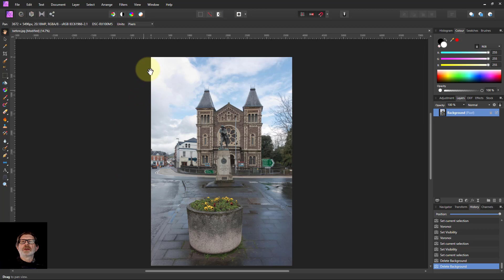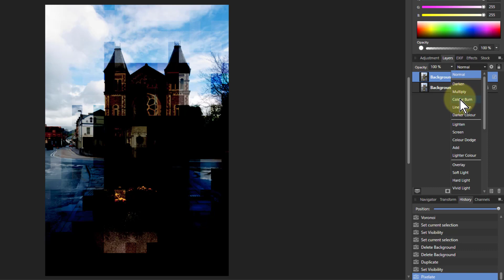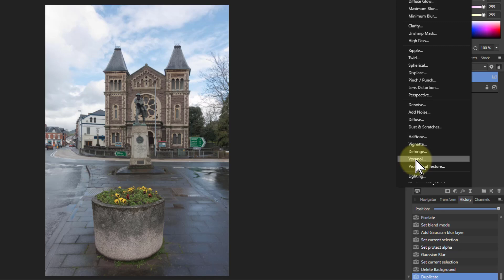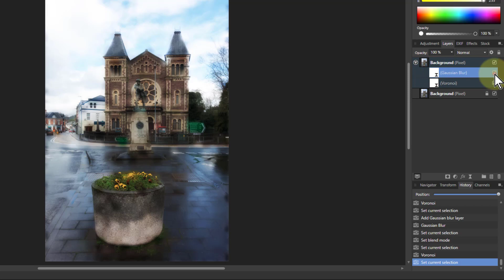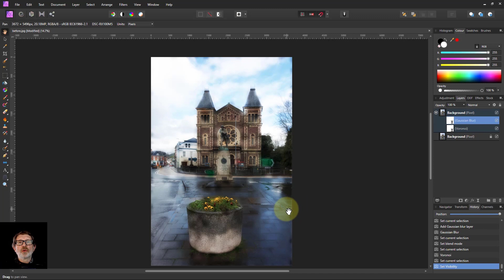Creative Effects with Pixelate and Voronoi Filter in Affinity Photo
Here's a number of creative effects you can produce in Affinity Photo using either the Pixelate control or the live Voronoi Filter.

The web page for this video is here (with links to related videos)